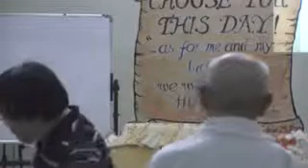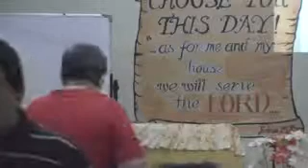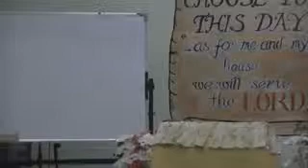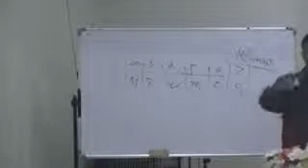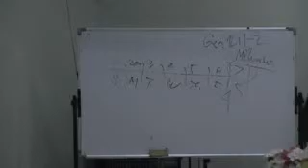00202 Oct 5 2014 Minister's Meeting Bro Rudy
TITLE DESCRIPTION

7-8am 2-3pm 7-8pm. HK,TPE,MNL Time
7-8pm 2-3am 7-8am US eastern DST
6-7am 1-2am 6-7pm. US Eastern Time
AFTER THAT FOLLOWS THE PALTALK BROADCAST